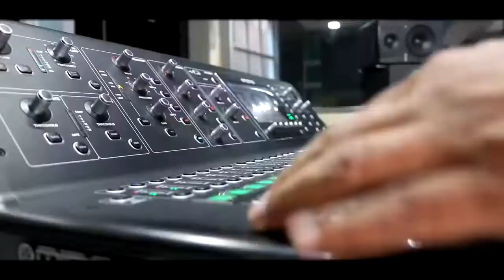Tus lagrimas - Son Tepito ft. La Fama de Rosete (vídeo oficial)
Tus lagrimas - Son Tepito ft. La Fama de Rosete